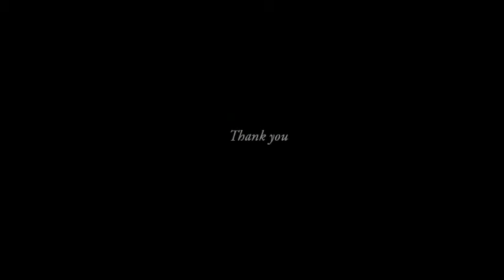Patang - A kite making Documentary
A short documentary shot to encourage the 'dying craft culture' of Ahmedabad, India.The kite making is done in 8 stages, with every stage carried out in different areas of Ahmedabad. The documentary is shot in different areas like Jamalpur, Macchi peel etc.The intention of the documentary was to encourage the creative collaboration of artists and craftsmen in India and around the world.